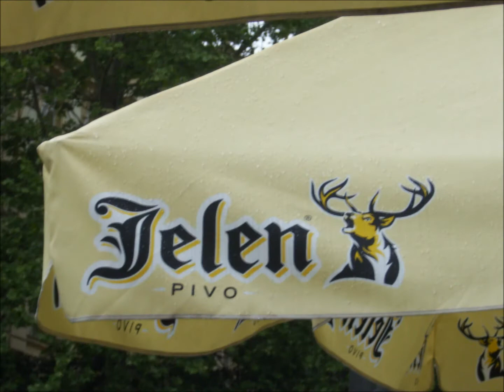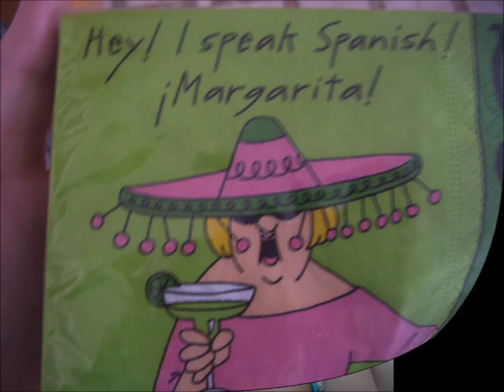Photo a day 2011 (part 2)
I am working on a photo a day project. I am over half way!